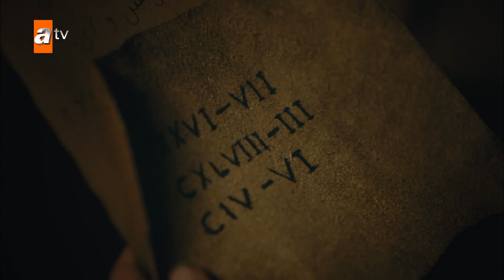Kurulus Osman Urdu | Episode 2 - Scene 8 | Wo log kya mila.